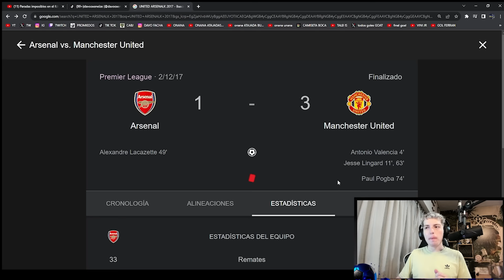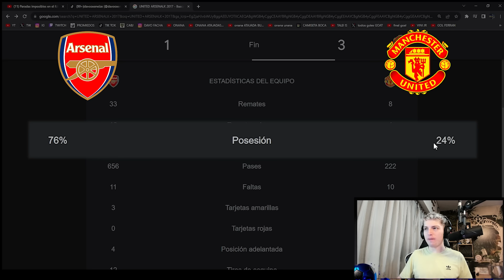ATAJADAS IMPOSIBLES EN EL FUTBOL! NEUER, TER STEGEN, COURTOIS, SEAMAN - IMPRESIONANTE